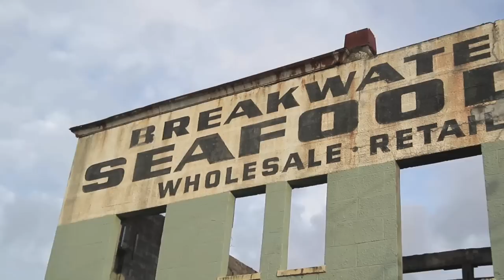METAL CHURCH / THE RETURN OF MIKE HOWE / 2015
Metal Church / The Return of Mike Howe / 2015 - Order their new CD "XI" on iTunes or on Amazon

and be the first to get the info on the forthcoming Metal Church album!

Directed & Produced by Sébastien Paquet